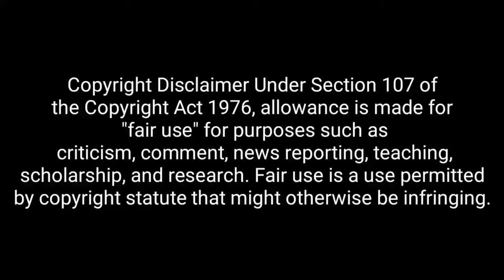MASTER PROMOS REACTION REVIEW | THALAPATHY | LOKESH KANAGARAJ | ANIRUDH | MALAVIKA